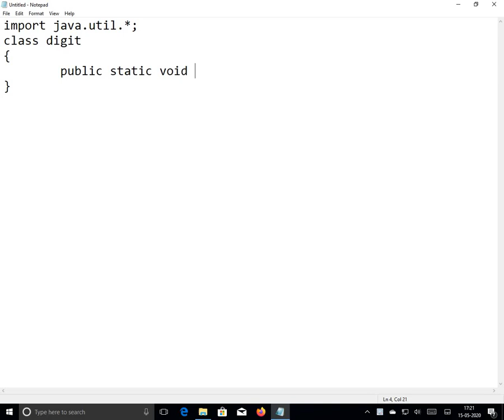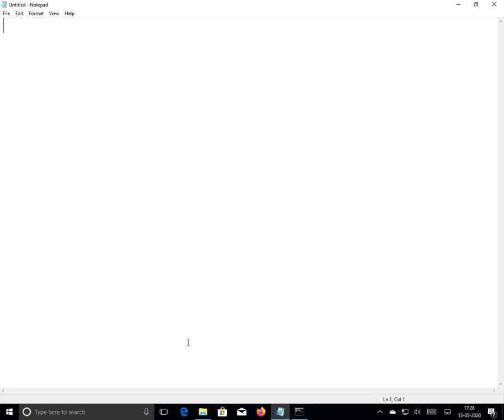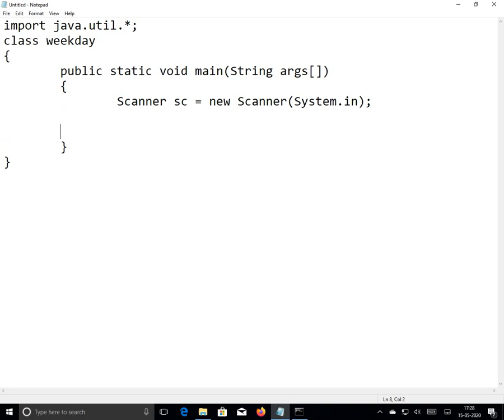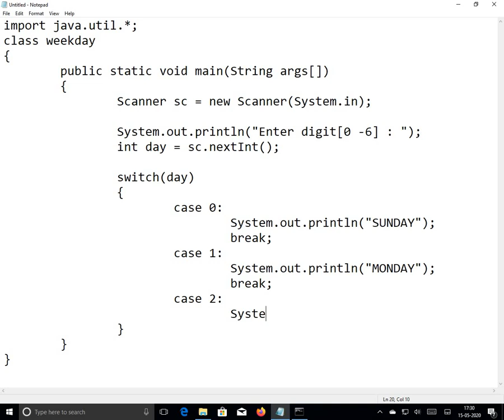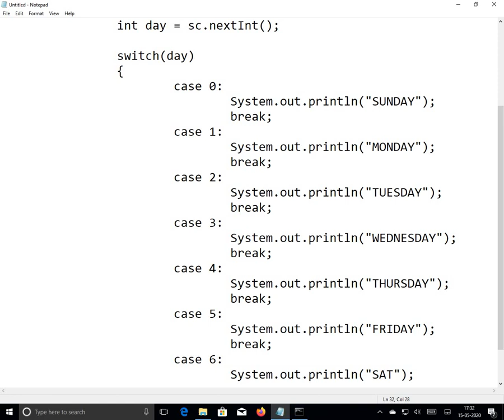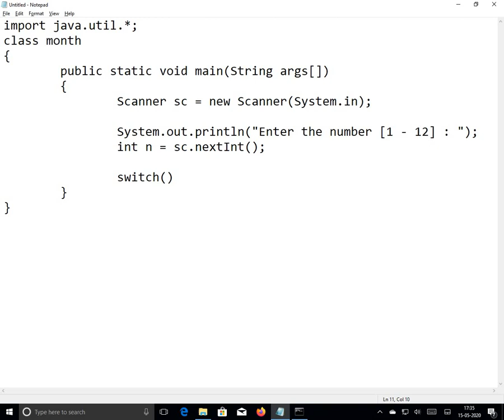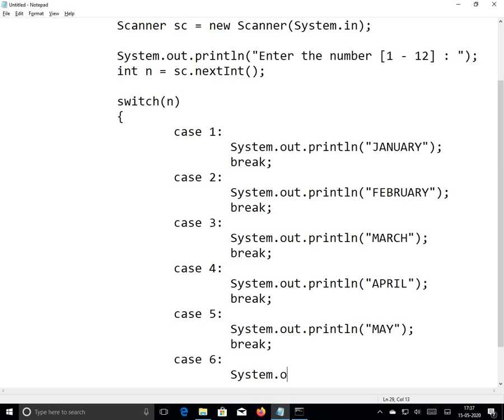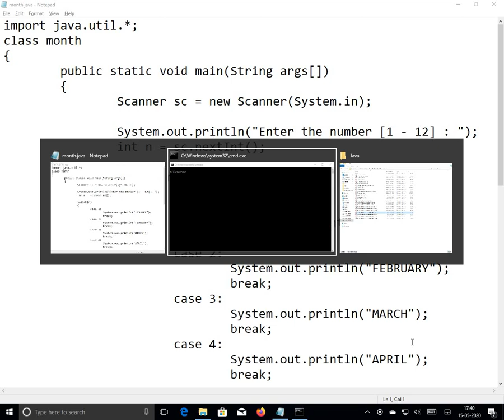[2020] - Programming in JAVA - Switch Case part1 Practice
In this video we explain about switch case, general examples, where we use switch case, syntax, flow chart, three example programs namely print digits[0-9] in words, print week day and print name of the months.